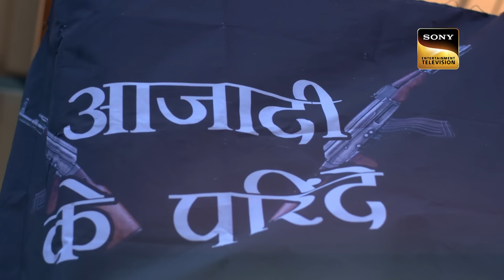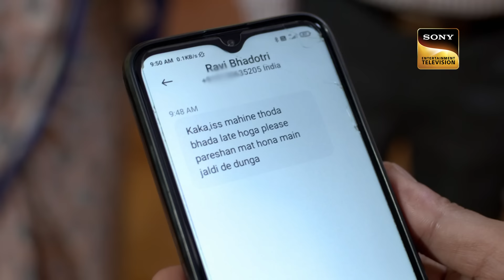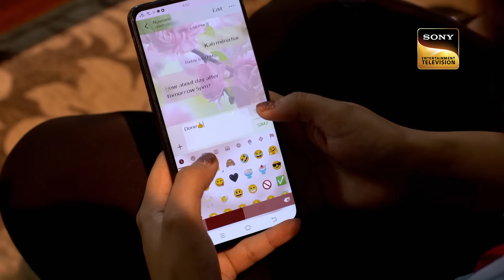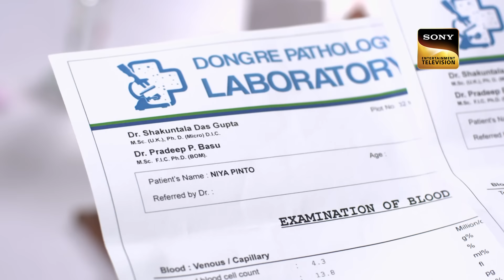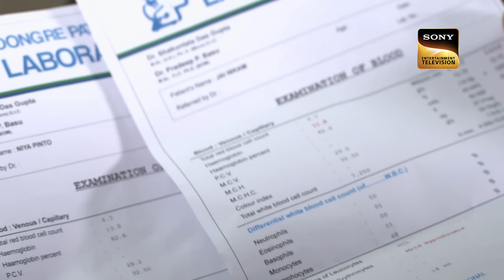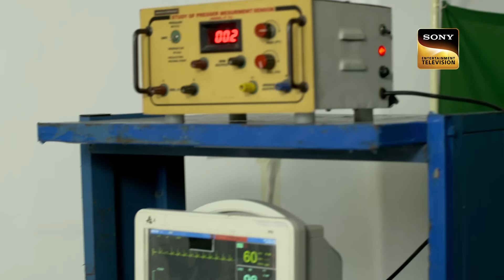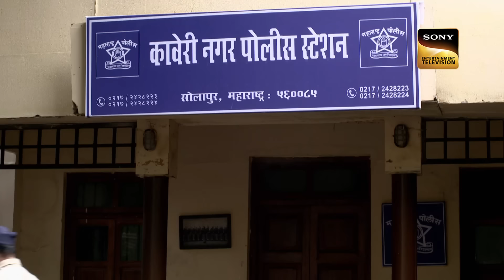Police को क्यों सुनाई गई एक झूठे Affair की कहानी? | Crime Patrol | Shocking Crimes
This episode involves a case where a group of people fights for their freedom and on the other hand, A guy name Ravi working on a computer watches something which scares him. The case includes other characters name Sneha, Pravin, and Keiki who lives together. Ketki hates Sneha as she feels that his husband is attracted to her. The next day, A guy name Navin clashes with Sonia who is seen fallen with a bike. He takes her and drops her at home.